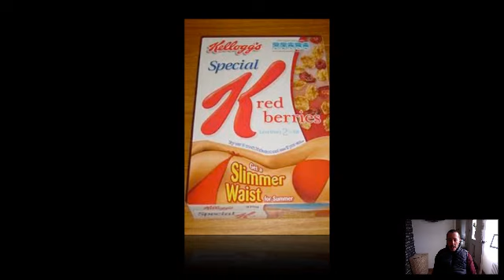Low Fat Diets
Why they don't work